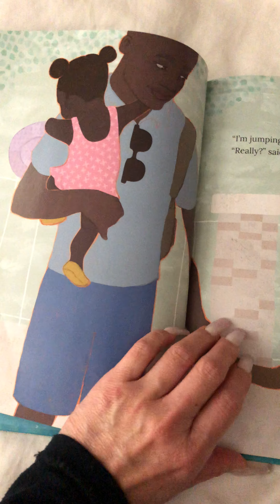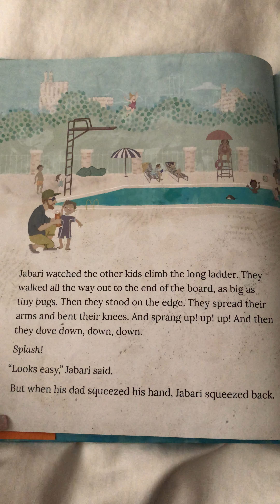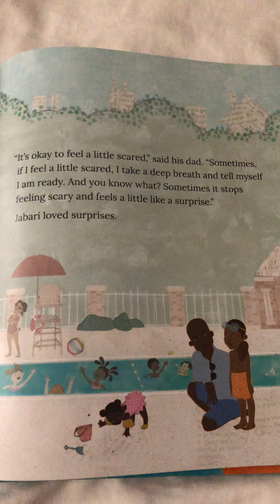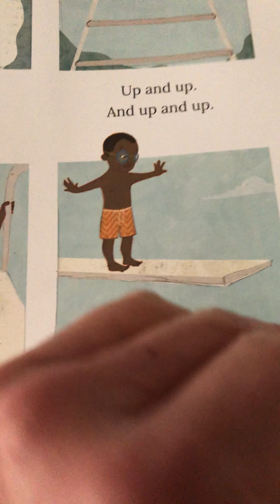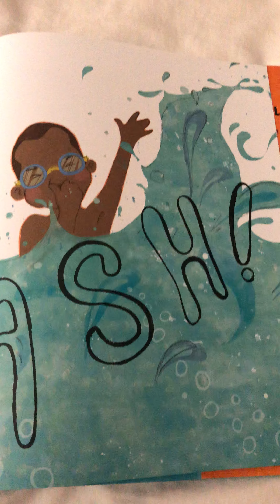Ms. Kim reads "Jabari Jumps by Gaia Cornwall"